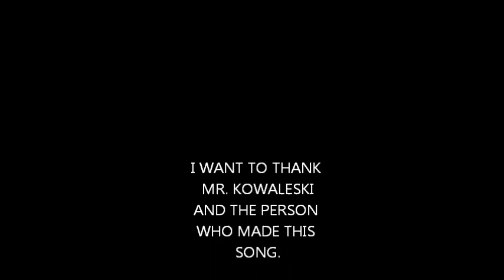Night Train piano, by MikaZembic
She loved Silvan's version so now here is her attempt